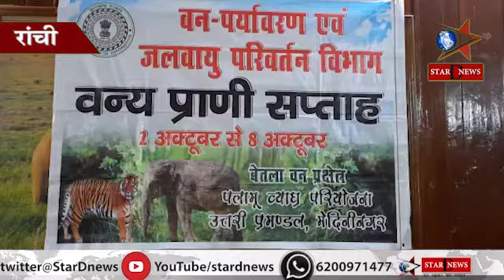वन विभाग एवं जलवायु परिवर्तन विभाग के द्वारा प्राणियों की सुरक्षा और जागरूकता अभियान का हुआ समापन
starDnews

Recommended Products -

Mi 360° 1080p Full HD WiFi Smart Security Camera
Apple MacBook Air (13-inch, 8GB RAM)
Samsung Galaxy Note10 Lite (8GB RAM, 128GB Storage)
Canon XA11 Professional Camcorder
Dell Inspiron 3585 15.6-inch Laptop (4GB/1TB HDD/Silver)
Rode VideoMicro Compact On-Camera Microphone)
SanDisk Cruzer Blade 32GB USB Flash Drive
D-Link DIR-615 Wireless-N300 Router
Lenovo 300 Wired USB Mouse, GX30M39704
COVID - 19 ESSENTIALS

Cozylife Face Mask KN95 (Pack of 4)
Lifebuoy Alcohol Based Hand Sanitizer 500ml

NOTE - YOU CAN POST YOUR NEWS ON OUR CHANNEL FOR FREE